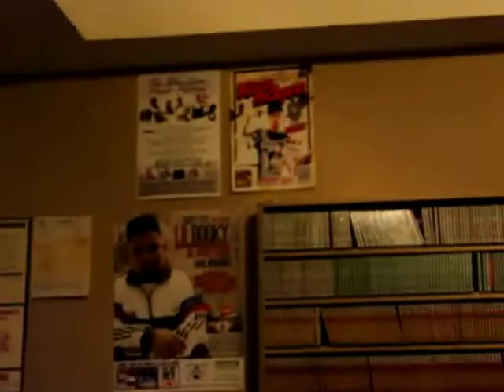master p o tthe uture 2015 they call him baby savage 1